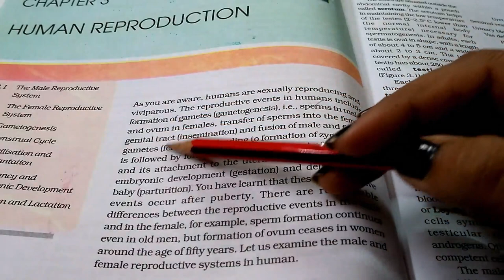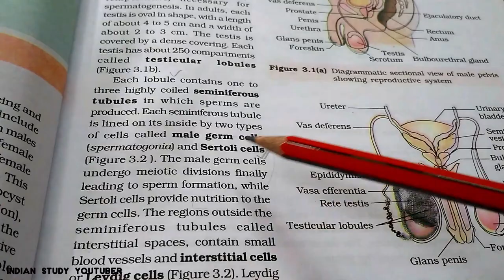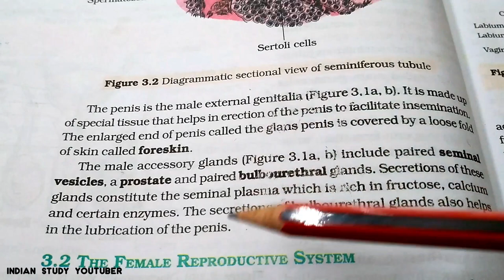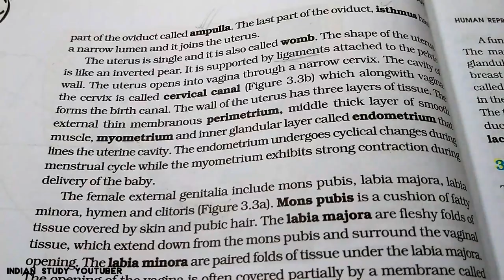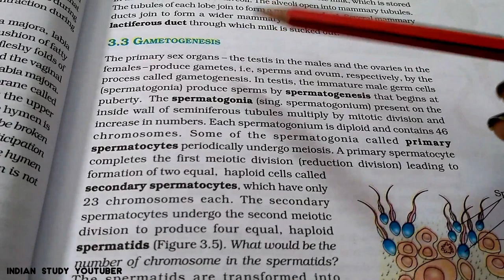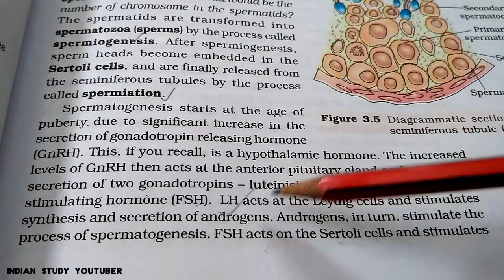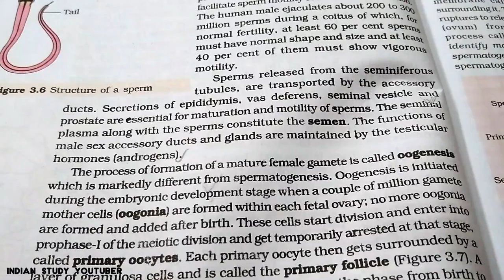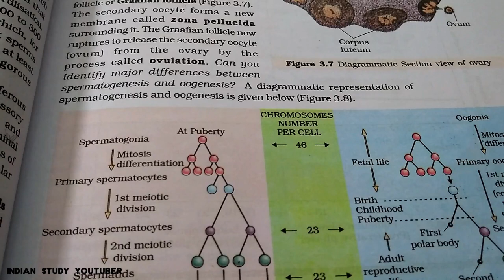NCERT Class 12th Biology chapter 3rd: HUMAN REPRODUCTION ( part 1)